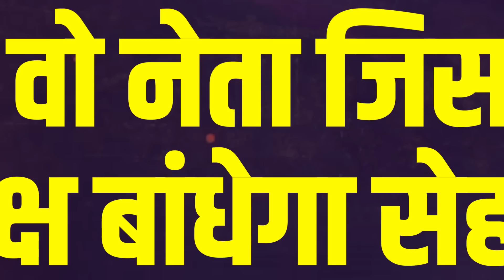...तो फिर क्या टूट जाएगा Modi विरोधी Mamata, Nitish, Rahul का सपना ?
बात जब विपक्ष की आती है तो... उस खेमे में एक अनार सौ बीमार जैसी स्थिति है... क्योंकि हर दूसरा नेता प्रधानमंत्री उम्मीदवार ही नजर आता है... तो वहीं अब मोदी से टक्कर लेने के लिए एक ऐसे चेहरे पर विपक्ष को दांव लगाने की सलाह दी जा रही है... जिसकी पार्टी को नरेंद्र मोदी ने खाता तक नहीं खोलने दिया था..!
Jogi
Dheerendra